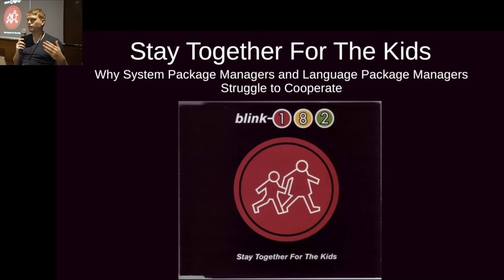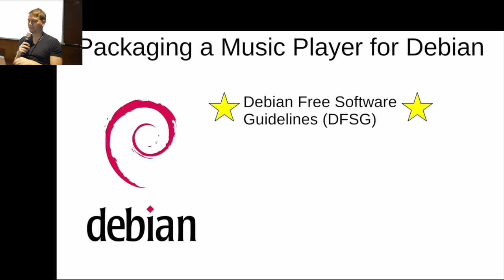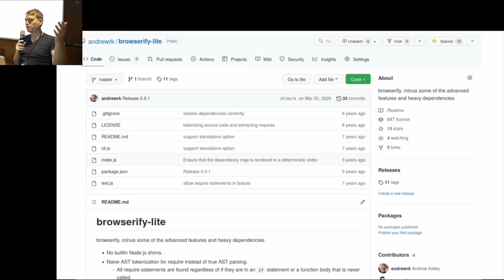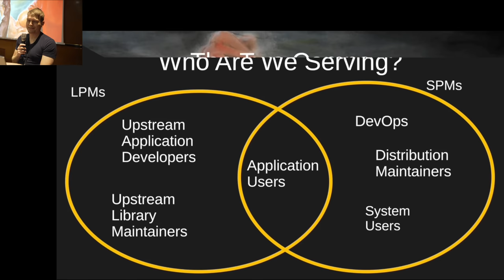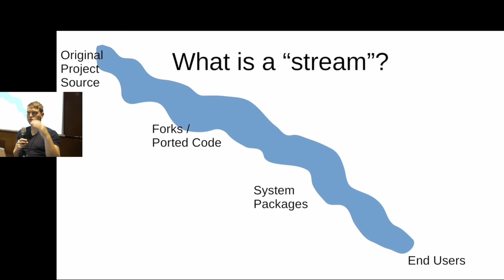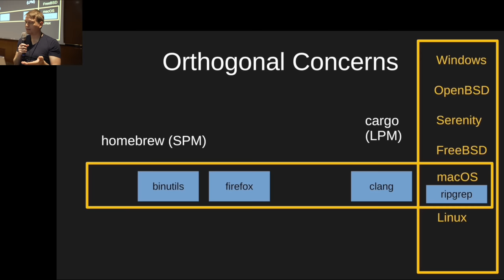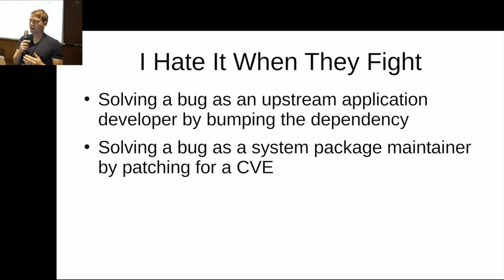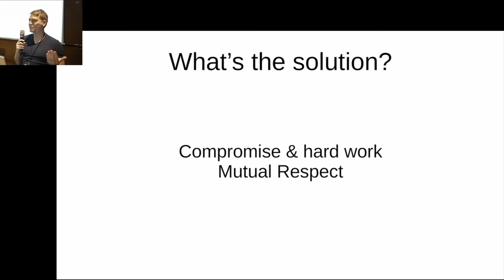Stay Together For The Kids - Andrew Kelley - Software You Can Love 2022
Stay Together For The Kids: Why System Package Managers and Language Package Managers Struggle to Cooperate